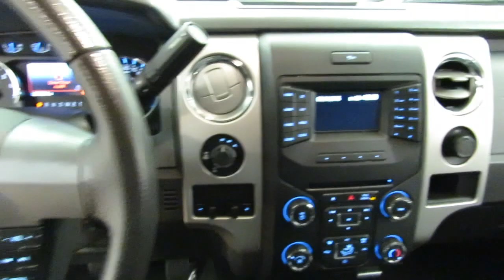2013 Ford F-150 XL 4WD REAR CAM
Stock: B71967

2013 Ford F-150 XL 4WD REAR CAM
Thank you for your interest in one of Car Vision's online offerings. Please continue for more information regarding this 2013 Ford F-150 XL 4WD REAR CAM with 26,452 miles.

This 2013 Ford F-150 comes with a CARFAX Buyback Guarantee, which means you can buy with certainty. Why does this vehicle look so great? The CARFAX report shows it's only been owned by one owner.

This Ford F-150 XL 4WD REAR CAM comes equipped with 4 wheel drive, which means no limitations as to how or where you can drive. Different terrains and varying weather conditions will have no effect as to how this vehicle performs. One of the best things about this Ford F-150 is that it has low, low mileage. It's ready for you to truly break it in.

More information about the 2013 Ford F-150:

Ford claims class-leading fuel economy, as well as best-in-class towing and horsepower for both its base V6 engine as well as both of the available V8s. Ford also says that it's the only automaker to offer a 6-speed automatic transmission across its entire model lineup. The F-150 also offers electric power steering, which saves fuel and gives an improved steering feel. Across the lineup, the F-150 carries through with the full redesign that the truck received for 2009; since then, the F-150's very purposeful, upright instrument panel and vastly upgraded interior materials have stood out in this very competitive class.

Strengths of this model include wide range of models for all budgets, tastes and needs, class-leading towing and payload capacities, available luxury features, and Powerful and efficient powertrain lineup